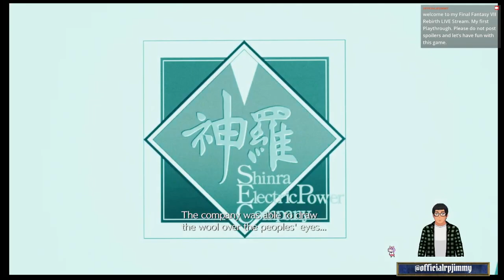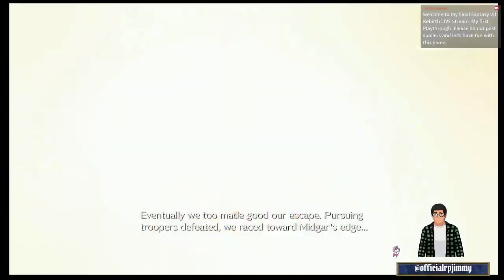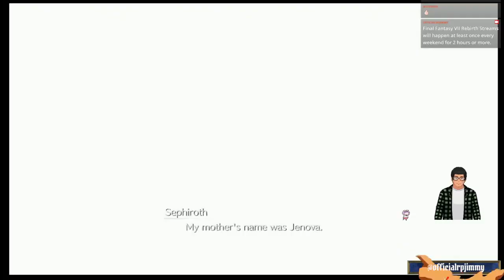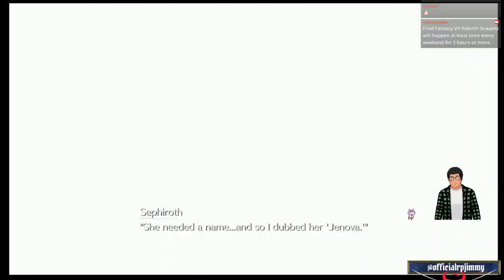Final Fantasy VII Rebirth (Part 0 Demo)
This is from the Twitch LIVE Stream